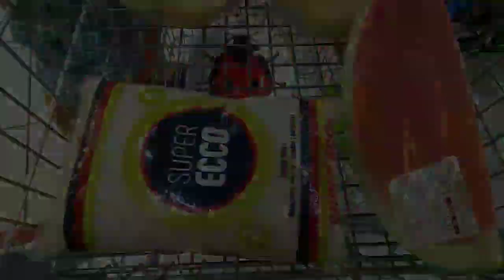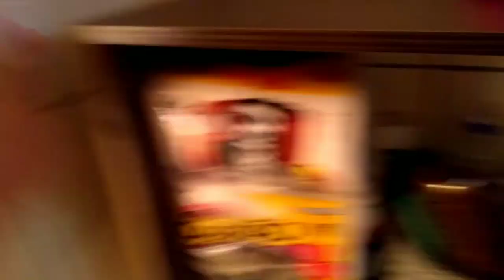FAXINA, ALMOÇO FRESQUINHO, MERCADO, MINHA ROTINA DE DONA DE CASA | Tati Barbosa